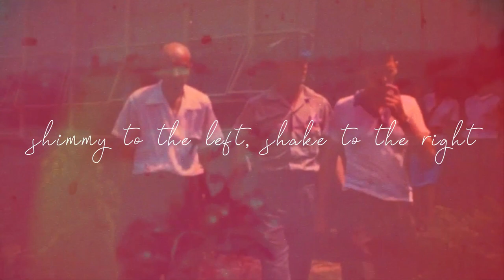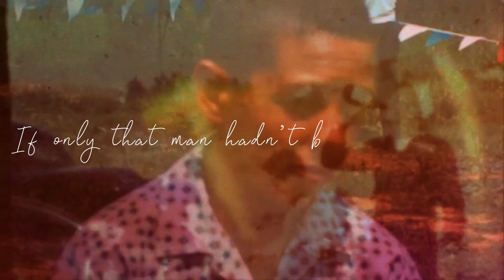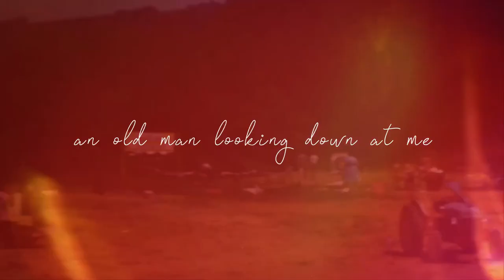Matt Hay | Promised Land (Official Lyric Video)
'Promised Land' is the lead track from Matt Hay's brilliant new album 'Dog and Pony Show'. It's out on all the usual streaming platforms from Friday 5 April, 2024.